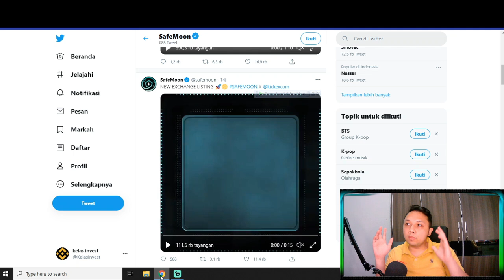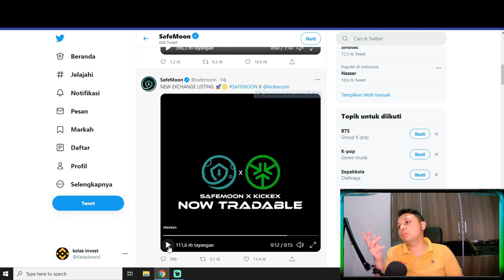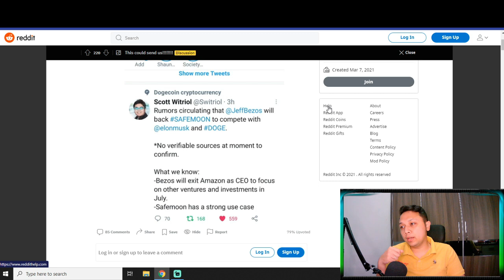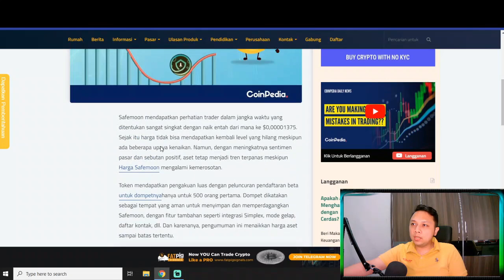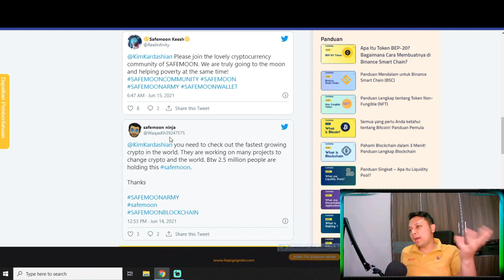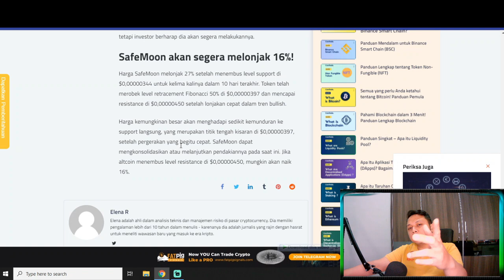JEFF BEZOS INVESTASI SAFEMOON SAINGI DOGE ?! BIG NEWS KIM KARDARSHIAN JOIN SAFEMOON ..SAFEMOON NEWS